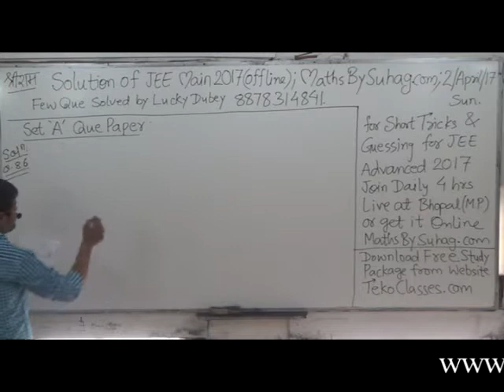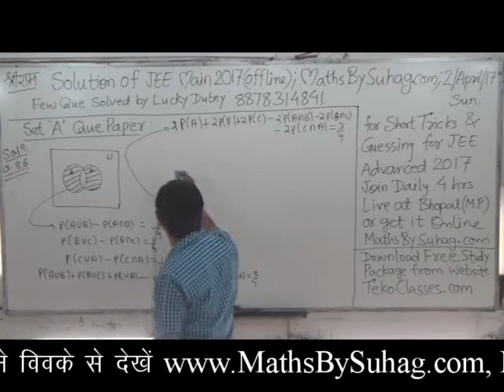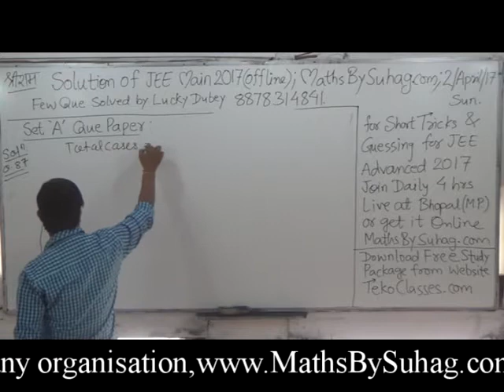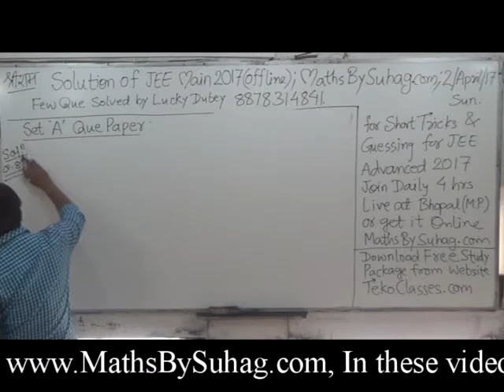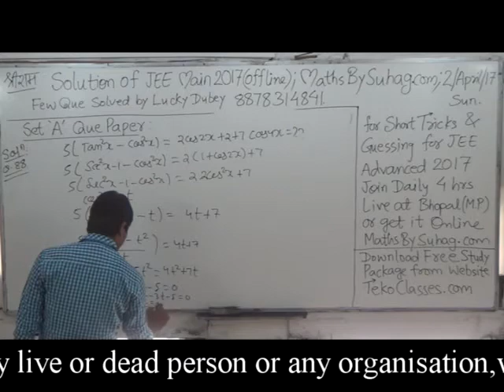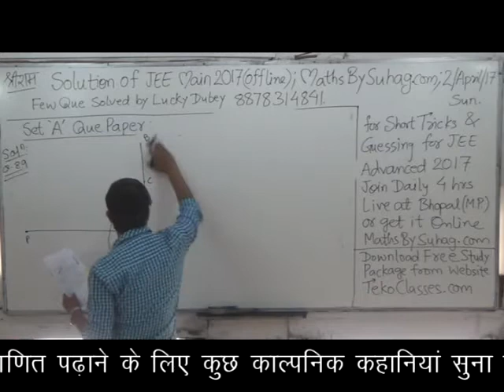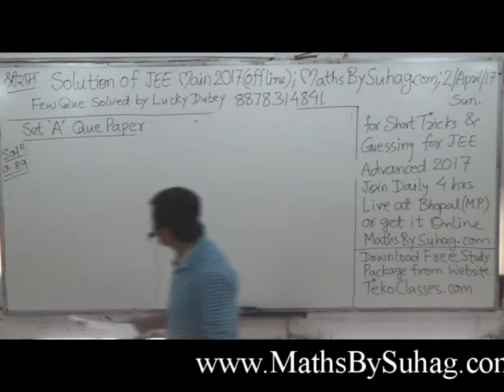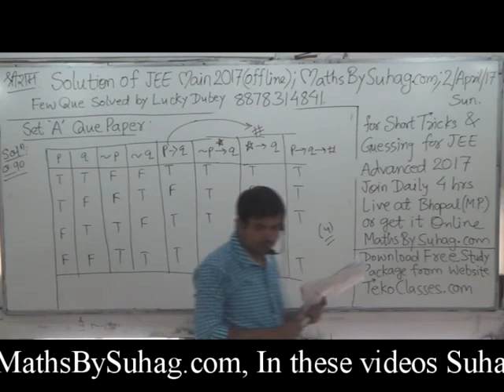SOLUTION JEE MAIN 2 APRIL 2017 MATHS BY SUHAG 9039037779 QUE 86 TO 90